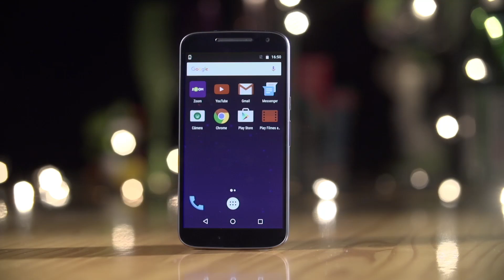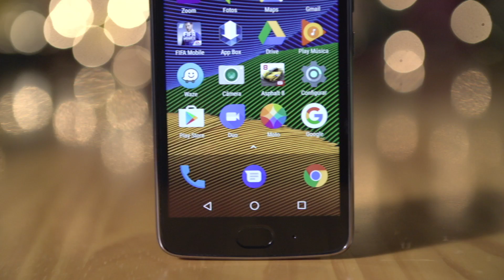Moto G5 vs Moto G4 - COMPARATIVO | REVIEW EM 1 MINUTO - ZOOM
Será que vale a pena? Confira uma comparação bem legal entre Moto G5 e Moto G4.